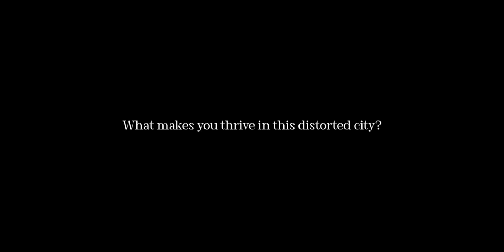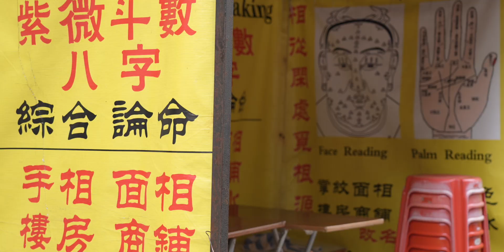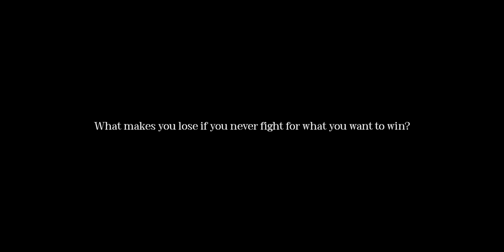THE KONGNER SYMPOSIUM 2022 S/S TEASER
THE KONGNER SYMPOSIUM 2022 S/S
1st JUNE 2022
SEE YOU SOON.
CONNECT WITH THEKONGNER
THE KONGNER is a groundbreaking experimentalist new media brand founded in 2020 and deeply rooted in the soul of Hong Kong. THE KONGNER ignites communities and transcends traditional boundaries, enticing audiences to embark on a transformative journey of exploration across diverse knowledge domains. With a resolute devotion to delivering an unparalleled exploration and an autonomous viewpoint, unswayed by prevailing influences, The KONGNER critically examines and reshapes the very essence of media, revealing captivating portrayals that transcend expectations. Manifesting the authentic yearnings of the local community, THE KONGNER revitalizes, celebrates, and champions the vivid tapestry of cultural richness, binding individuals and communities to their roots. THE KONGNER's groundbreaking experimentalist approach breathes life into diverse objects that encapsulate the essence of the culture, enticing the community to explore the multitudes within and embark on an extraordinary quest of discovery and inspiration. Through engaging narratives, The KONGNER evokes a deep yearning for local culture and products, resonating with those who share a profound love for the city and its one and only homeland: HONG KONG.